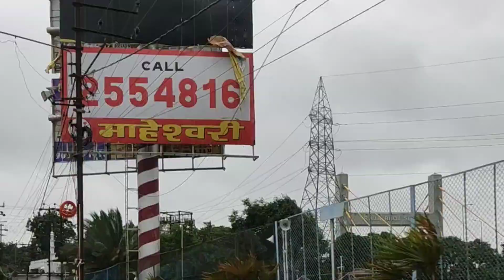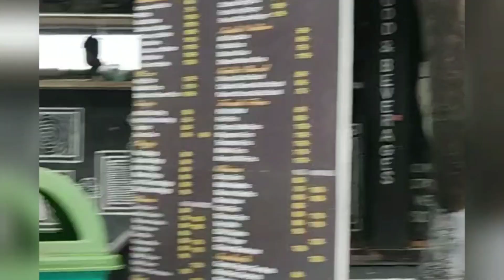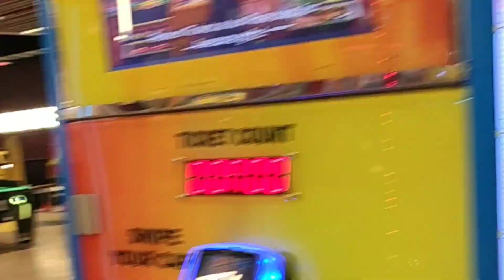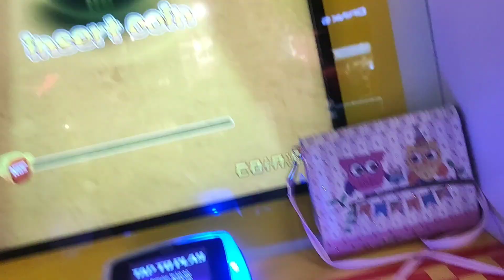Tour the Bhopal 🌈🌠 Vlog 02 |Everything you want 🌈🌠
Music credit

Musician: Rook1e